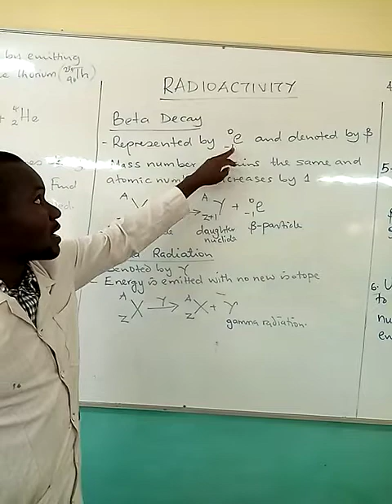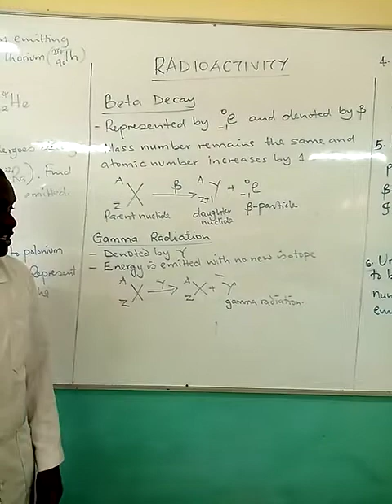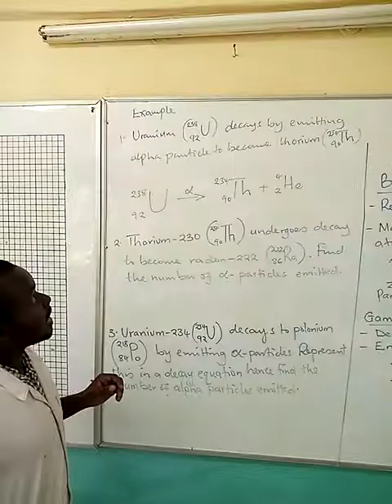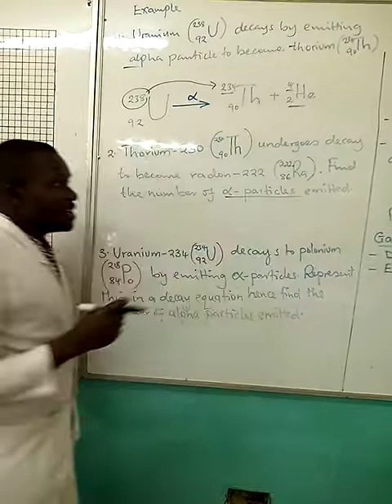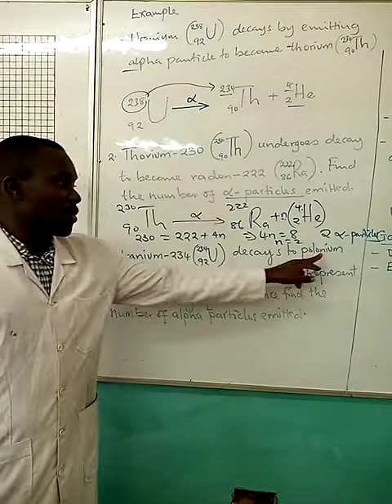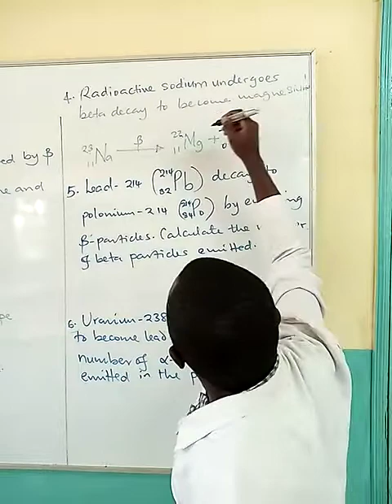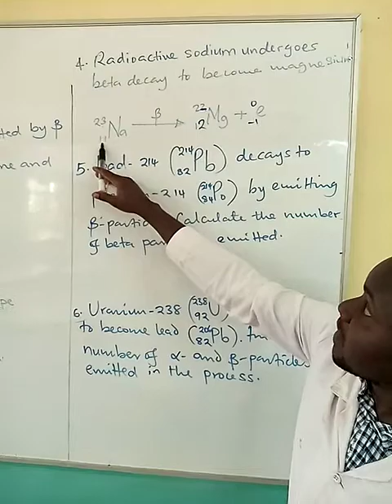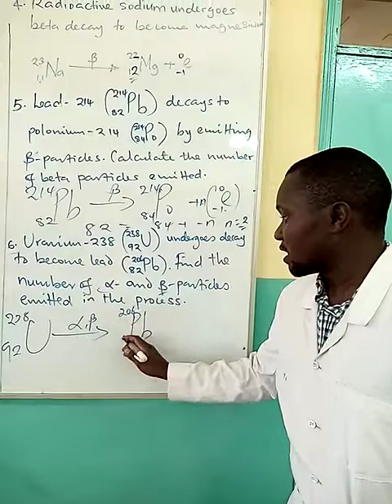RADIOACTIVITY; LESSON 02